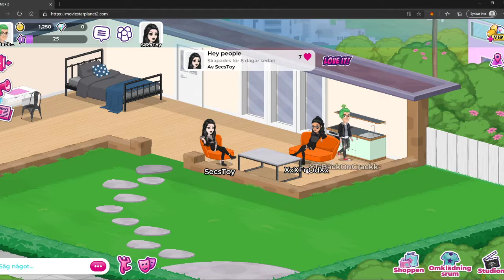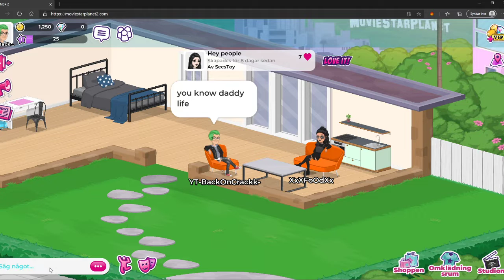Running Around And SCREAMING DADDY in MoviestarPlanet 2 (things GO awkward)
Welcome to this live stream! hope you will enjoy it, will also play with viewers. Do you want to? Please write in the chat!. as long as you're nice to me, I'm nice back! so try to sprinkle some love in the comments! Have a good BackOnCrack